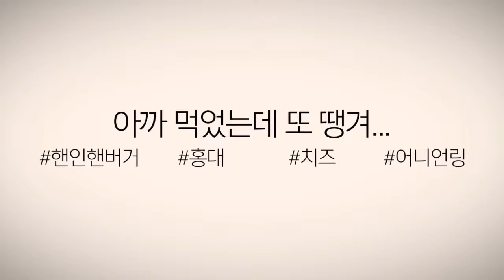중소기업영상홍보검색어생성지원사업. 사단법인한국신문방송인클럽. 국민경제TV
이 영상은 사단법인 한국신문방송인클럽에서 지원하는 중소기업영상홍보검색어생성지원사업의 레퍼런스영상입니다.